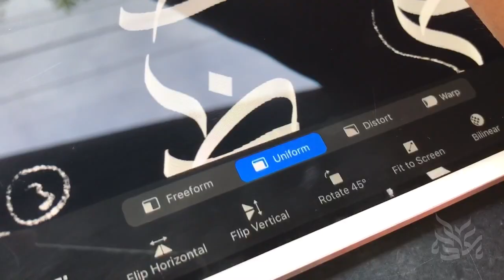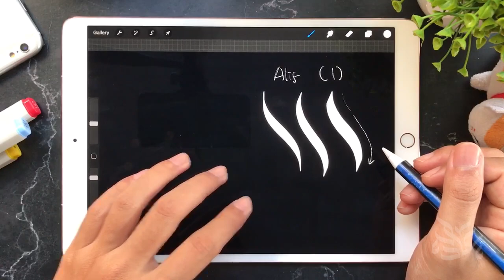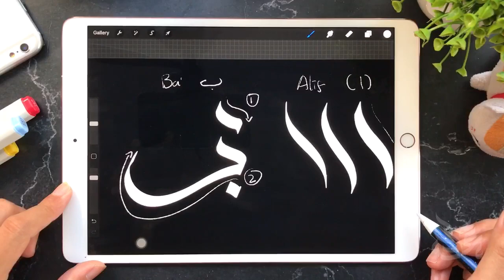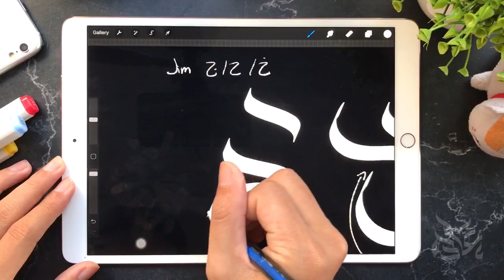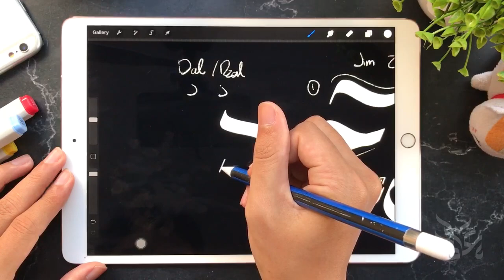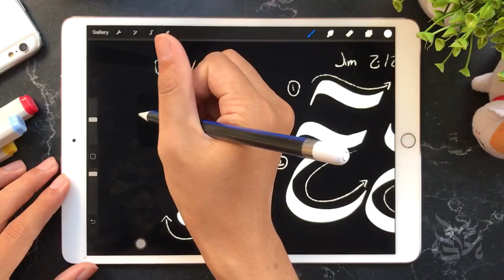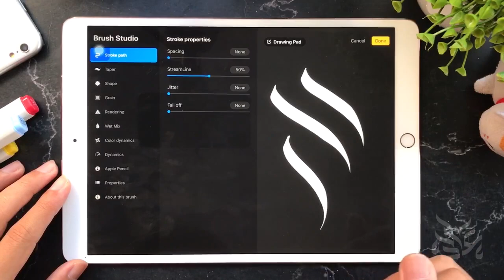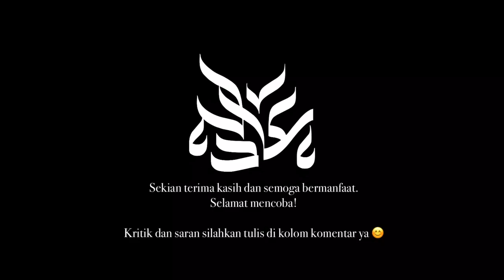Tutorial Dasar Menulis Kaligrafi Arab - Part 1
Alhamdulillah, senang akhirnya bisa berbagi ilmu di sini. Isi dari tutorial ini saya pelajari dari berbagai sumber selama 2 bulan terakhir. Mohon maaf jika ada kekeliruan dan silahkan dikoreksi. Video part 2 in sya Allah segera diproses. Selamat mencoba! Kritik dan saran silahkan tulis di kolom komentar ya 😊🙏🏻

In sya Allah nanti dibuat juga video dengan aplikasi Autodesk Sketchbook biar pengguna Android bisa coba.

📱 App : Procreate (for iPad only) / Procreate Pocket (for iPad, iPhone & iPod Touch)